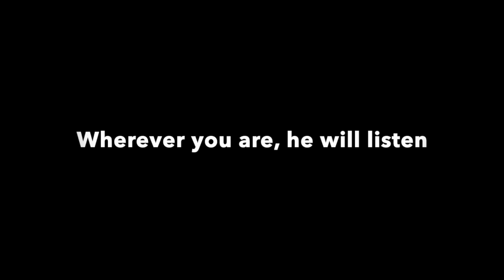El Klakla Trailer (2019) - Masada Productions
The most wanted movie of the year finally presents its final trailer. Hopefully you enjoy the Trailer.